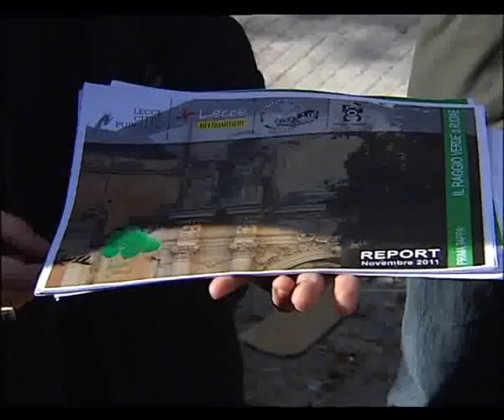SVZ VIGILIA UDC.flv